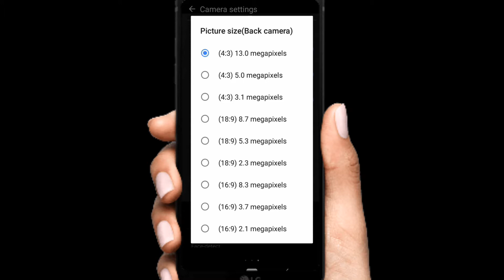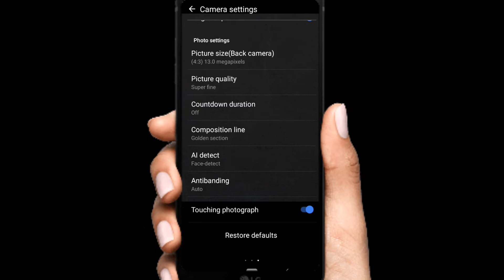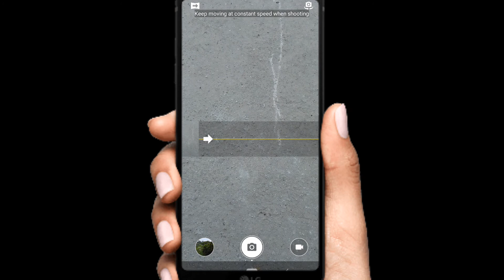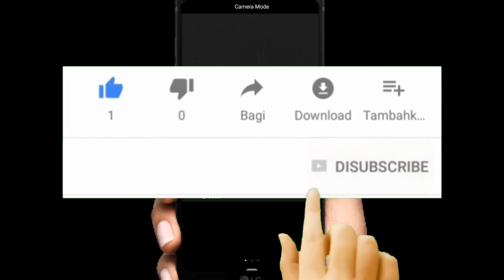মোবাইলের ক্যামেরার গুরুত্বপূর্ণ কিছু সেটিংস, basic setting in phone camera, tuber yeasin,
একটা সময় ছিলো যখন আমাদের হাতের মোবাইল দিয়ে শুধুমাত্র কাউকে কল করা বা রিসিভ করার জন্যেই ব্যবহৃত হতো। কিন্তু বর্তমানে এই মোবাইল দিয়ে কমিউনিকেট করা ছাড়াও অনেক কাজে ব্যবহার করে থাকি। যেমন ইন্টারনেট ব্রাউজিং,ছবি বা ভিডিও তোলা ইত্যাদি উল্লেখযোগ্য।

আর সেজন্যই এই ভিডিওতে আপনাদের দেখানোর চেষ্টা করেছি এন্ড্রয়েড ফোনের কিছু বেসিক ও গুরুত্বপূর্ণ সেটিংস যা হয়তো আমরা অনেকেই জানি আবার জানিনা। তো যারা জানিনা তাদের জন্য মুলত আমার এ ভিডিওটি। আশাকরি, উপকৃত হবেন। আর নিচে ইনবক্সে অবশ্যই আপনার মতামত জানাতে ভুলবেন না। পরবর্তীতে এমন আর অন্য কোনো বিষয়ে টিউটোরিয়ালমূলক ভিডিও দেখতে চান কিনা সেটিও জানাতে পারেন কমেন্ট করে।

👉 কিভাবে আপনার মোবাইলের Mb বা ডাটা সাশ্রয় করবেন নিচের এই ভিডিওটি থেকে জানতে পারবেন _

👉 কিভাবে আপনার মোবাইলের ব্যাটারি আয়ু দীর্ঘায়িত করতে পারবেন তা এই সেটিংসগুলো করলেই বুঝতে পারবেন _

💗💗ধন্যবাদ সবাইকে💖💖